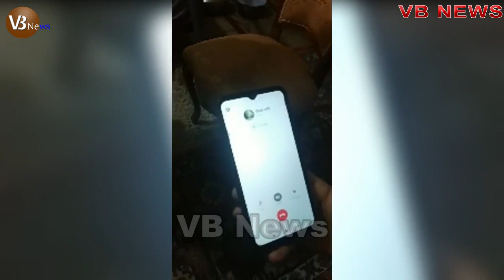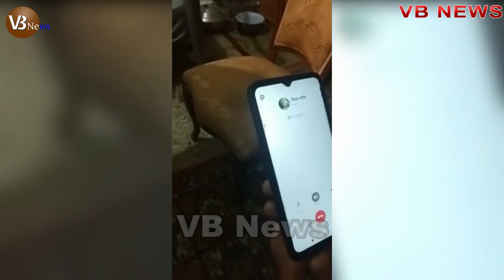ব্রেকিং:মামুনুল হককে ফাঁসানো ছাত্রলীগের গোপন ফোনা লাপ ফাঁ স! মামুনুল হক গ্রেফতার,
ব্রেকিং:মামুনুল হককে ফাঁসানো ছাত্রলীগের গোপন ফোনালাপ ফাঁস!

Hi.

মামুনুল হককে নারীসহ আটক, মামুনুল হক গ্রেফতার, মামুনুল হক আটক, mamunul haque atok, মামুনুল হক সাহেবের বয়ান, মামুনুল হকের হুংকার, মামুনুল হকের আজকের খবর, হেফাজতের আজকের খবর, হেফাজতের বিক্ষোভ, হেফাজতে ইসলামের মিছিল, হেফাজতের আন্দোলন, মামুনুল হক, মামুনুল হক লাইভ, মামুনুল হক গ্রেফতার খবর,  মামুনুল হক সোনারগাঁও, মামুনুল হককে গ্রেফতার, মামুনুল হক সাহেবের স্ত্রী, মামুনুল হক live

আমাদের প্রচারিত খবর গুলো দেশের বিভিন্ন সুনামধন্য অনলাইন পোর্টাল এবং খবর ভিত্তিক বিভিন্ন মাধ্যম থেকে নেওয়া। তাই আমাদের প্রচারিত খবর গুলোর সাথে আমাদের নিজেদের সরাসরি কোনো সম্পর্ক নেই। আমরা সব সময় আপনাদের কাছে সত্য খবর প্রচারে নিয়োজিত থাকি।

The news we broadcast is taken from various reputed online portals and news-based media in the country. So we have no direct relationship with the news we published. We are always engaged in spreading true news to you.